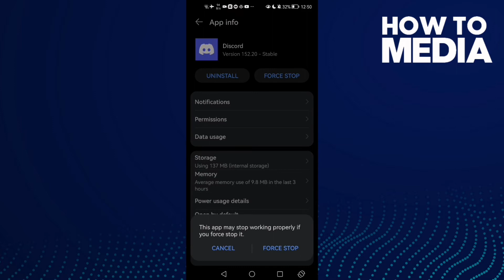How to Fix and Solve Discord Grey Screen on Any Android Phone - Mobile Problem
in this video we discuss :